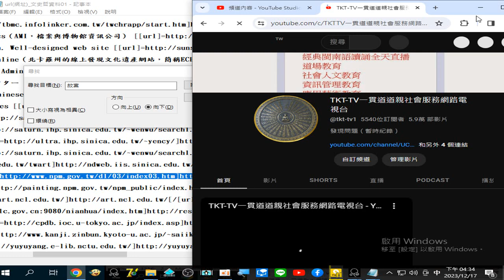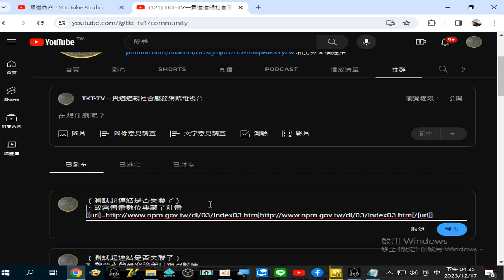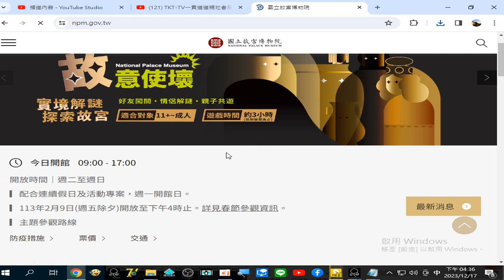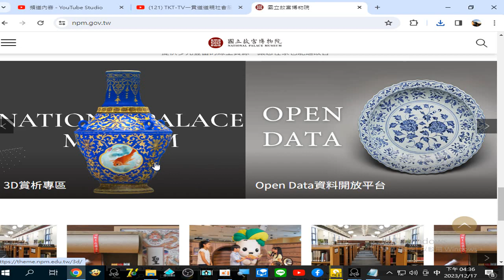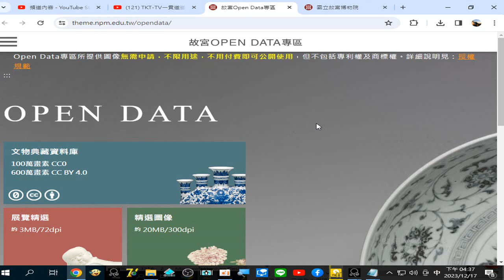url(網址)(可能有千筆))_文史哲資料01 錄製_2023_12_17_16_33_31_907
故宮Open Data專區#動物森友會素材庫 _ 下載專區 _ 故宮Open Data專區 (含#翠玉白菜 ...銅器 瓷器 玉器 寶石 陶器 ...) 錄製_2023_12_17
動物森友會素材庫 _ 下載專區 _ 故宮Open Data專區20231217